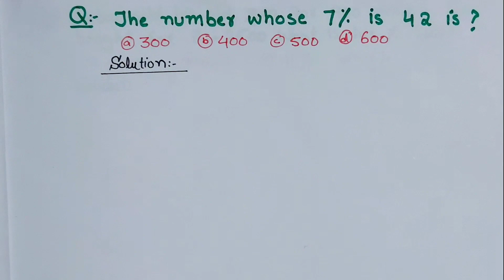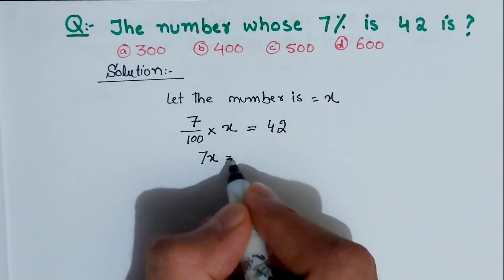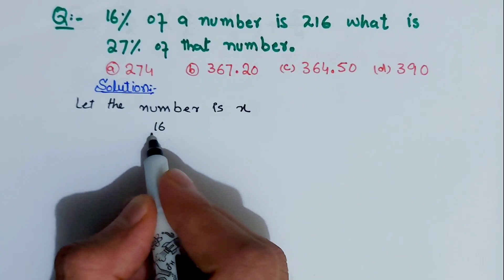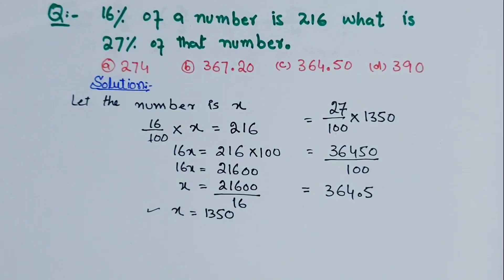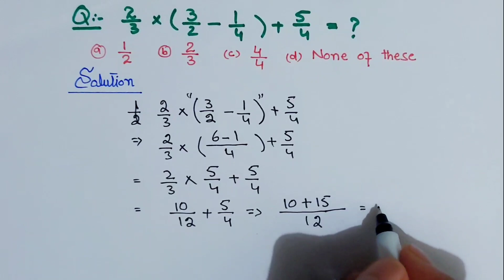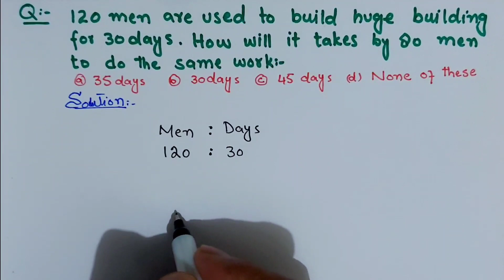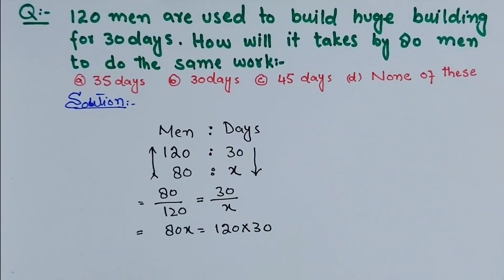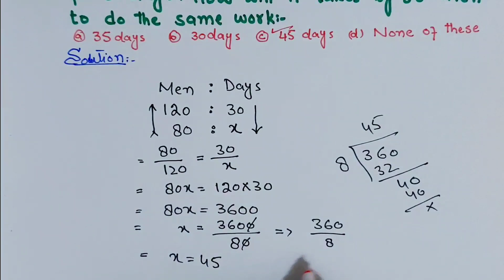ASF Written Test Preparation 2023 | Math Question Past Papers | ASF Mathematics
Welcome to my You Tube Channel Learninghub. In my channel you will find the test preparation material for different testing services all over Pakistan
We share Valid, accurate and to the point data for following listed Testing services.
FPSC, PPSC, KPPSC, KPSC, SPSC, ASF, NTS, EATA, IBA, FIA, NAB, POLICE, ARMY, NAVY, OTS, ATS PTS, CTSP, ETC-HEC and all departmental testing services all over Pakistan.
In this video we conclude the solution of Mathematics Question from Past Papers of ASF These MCQs type questions will help you in your upcoming test and exams.
Please leave a comment at the end of video, Your feedback will highly appreciated,
The Video Contain Math Portion.
Ratio Questions
Percentage Questions,
Profit and loss questions
Basic arithmetic's
Algebraic Expressions
and much ore

Your Searches maybe:
ASF Past Papers MCQs
ASF Math
ASF Mathematics
ASF Test preparation
ASF 2023
ASF Test date
ASF roll no Slips
ASF Pakistan